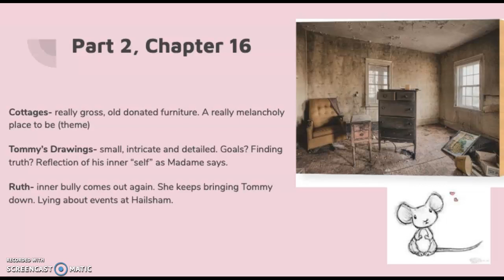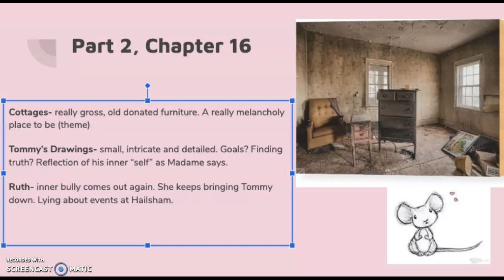Never Let Me Go Part 2, Chpt. 16 Analysis